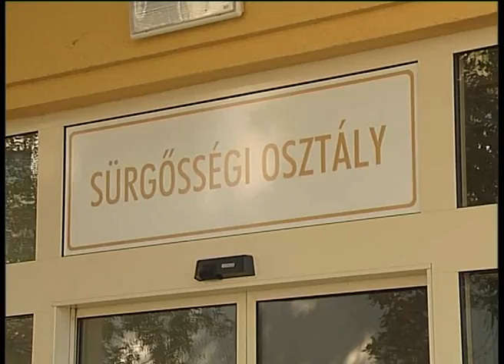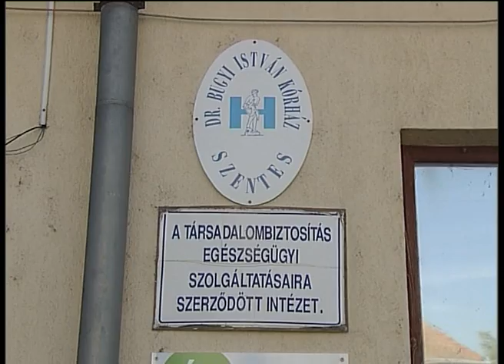Farkas Sándor. Új műtőtömb a kórházban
Nagy egészségügyi beruházás kezdődhet Szentesen jelentette be Farkas Sándor képviselő, a Bugyi István Kórházban. Az új műtőtömb és a korábbi beruházás a sürgősségi osztály, a szentesi kórház továbbélésének biztosítéka.